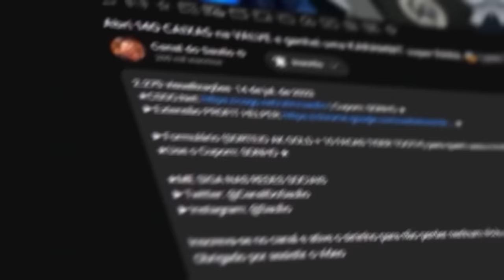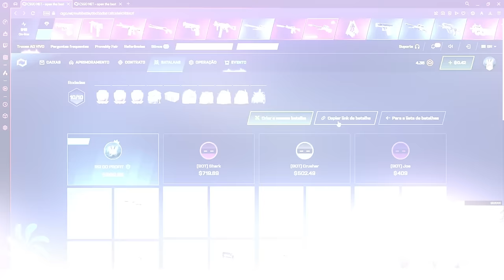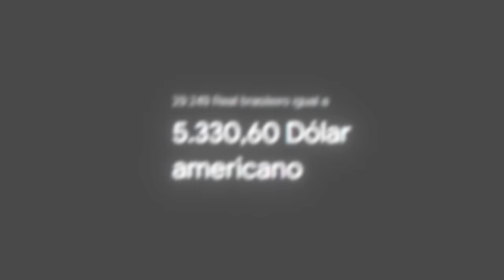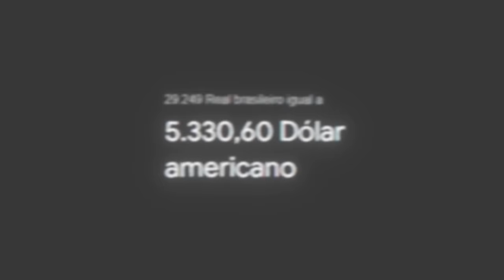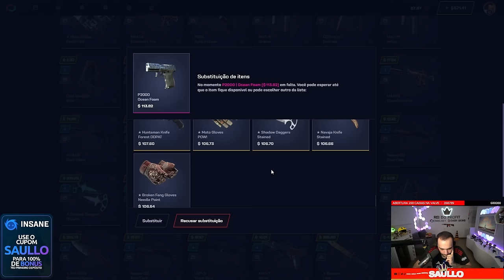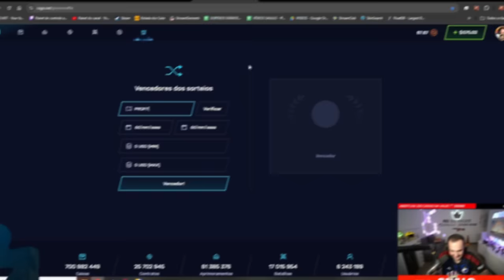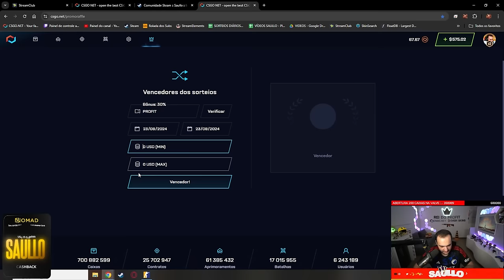Loucura TOTAL 😱 Fiz BATALHA de CAIXAS e ganhei R$30.000,00 em SKINS no CS:2